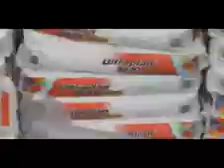Concrete Polishing NYC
Hudson Concrete Polishing NYC specializes in designer cement surfaces for luxury properties in New York City. The video here shows how we created a customized new surface with a polished concrete floor using Mapei Self Leveling pigmented with gray to create a natural appearance for a loft apartment approximately 1,500 SF.

The process took 1 day to prep the surface, 1 day to install and 1 day to apply the sealer. We have completed hundreds of flooring projects in Manhattan, Brooklyn and throughout the tri-state are including New Jersey, Connecticut and Long Island.

Our projects include luxury residential apartments and lofts, retail stores, furniture showrooms, art galleries, restaurants and office space.

We will visit your location and provide you with options to add value and curb appeal to your space.